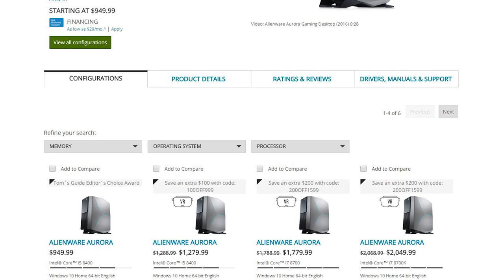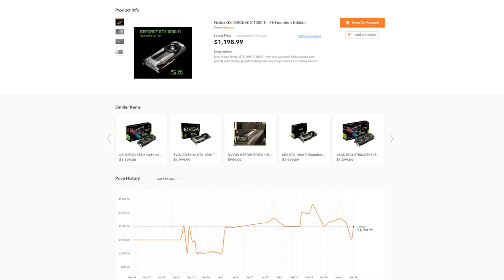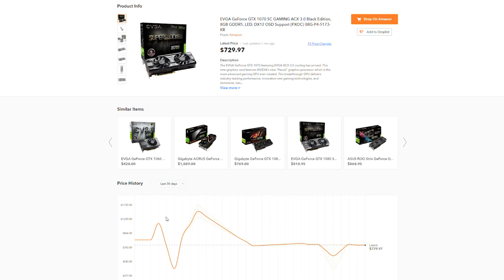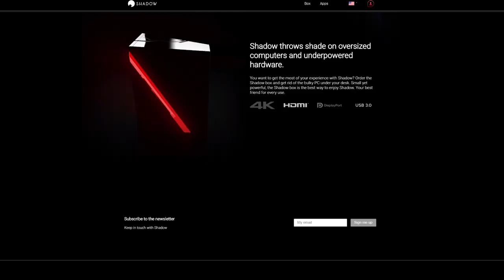Why Bitcoin Is Scaring PC Gamers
GameSpot's Tech Editors talk about how Bitcoin mining is terrifying the PC Gaming industry and where the future lies for PC gaming consumers.